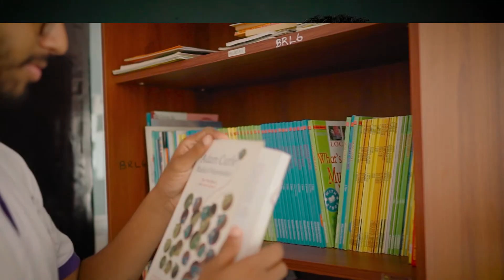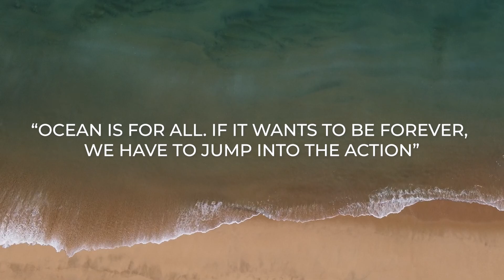“Ocean is for all. If we want it to be forever, we have to jump into action” Shanjeevan Amalanathan.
🌊 The world is celebrating Oceans day today. And we at DreamSpace Academy celebrate our ‘Ocean Hero’ Shanjeevan Amalanathan, for his collective effort to protect the blue ecosystem of Sri Lanka.

🔻 Shanjeevan Amalanathan is a marine conservationist and a changemaker incubated via DreamSpace Lifecycle and co-founded OceanBiome as his impact venture.

🔻 He is ambitious about conserving marine resources, and a greater part of his life is being spent on protecting the ocean for our future.

🔻 OceanBiome is a community of next-generation ocean advocates with a mission to tackle the most pressing challenges of marine ecosystems by co-creating open innovations and ocean literacy.

🔻 OceanBiome is a social enterprise spun off from DreamSpace Academy - a non-profit social enterprise tackling local socio-economic and environmental challenges through challenge-based learning, grassroots innovation and impact-venture building.